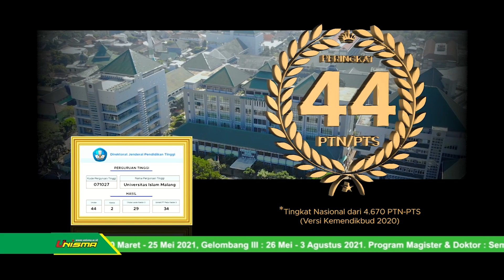UNISMAKU JAMPI | Membangun Ekonomi Kreatif di Masa Pandemi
Universitas Islam Malang (unismamalang) adalah Kampus Islam bertaraf Internasional yang bertempat di

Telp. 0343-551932